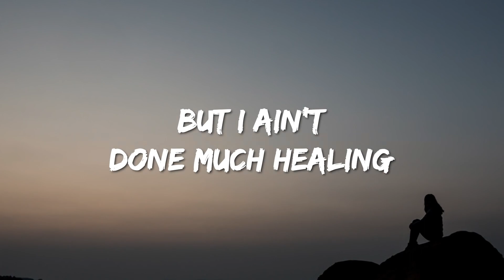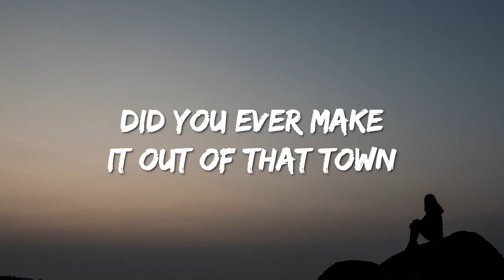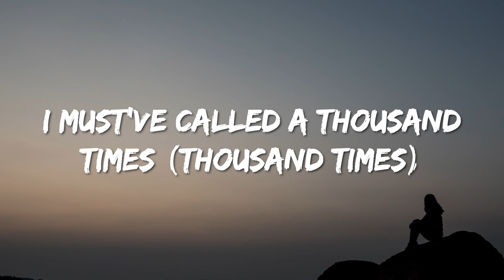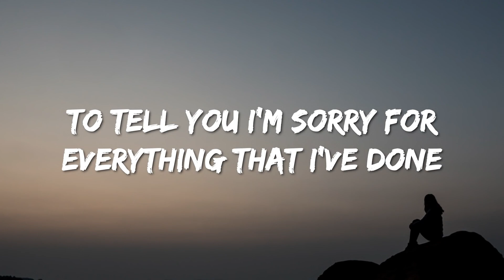Adele - Hello [Lyric Video]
"Hello"

I've forgotten how it felt
Before the world fell at our feet

I must have called a thousand times
But it don't matter, it clearly doesn't tear you apart
Anymore

I must have called a thousand times (thousand times)
Anymore

Anymore
(Highs, highs, highs, highs, lows, lows, lows, lows)
Anymore
Anymore
Anymore

Anymore